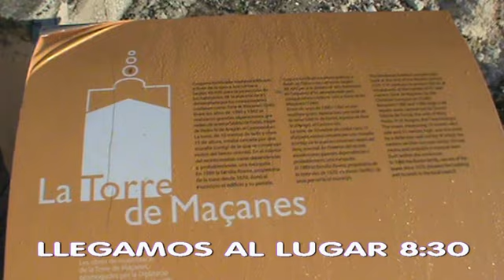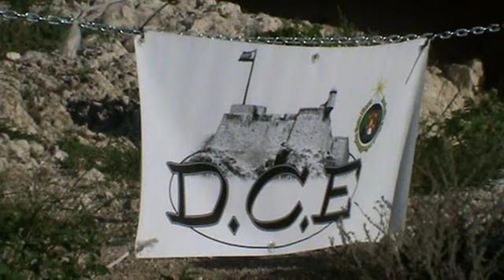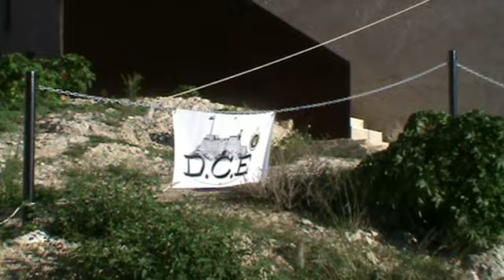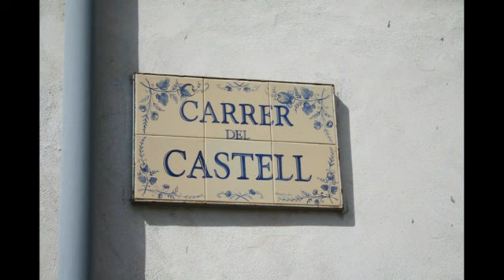EA5RKB/P DCE CA-126 Casa Alta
Activado el día 22 de Septiembre de 2013